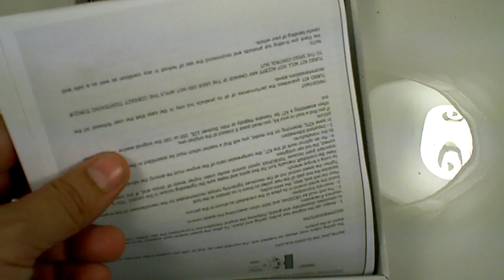En Español Variador Turbo Kit - TK para AKT 125 Dynamic ZMD125